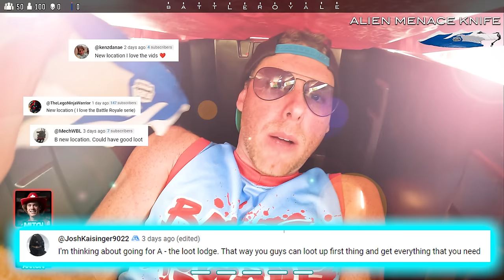We find LOOT LAIR in the WATER GUN | SPYRA BATTLE ROYALE!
Thanks to your comments - Aaron and Mitch land in a new area in the  Battle Royale Duos Match! When they find the Mandolorian, he gives them clues to go on a journey to find the Loot Lair!

MANDOLORIAN's Channel!

SOCIALS...